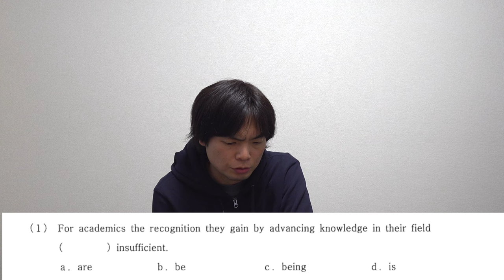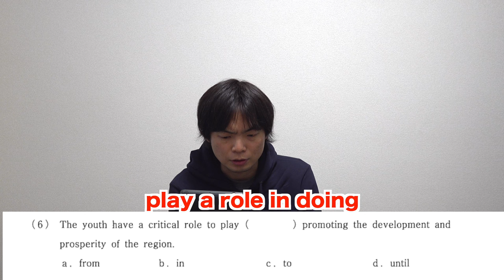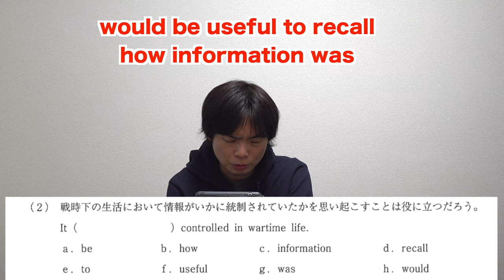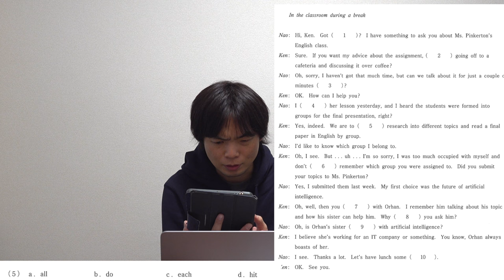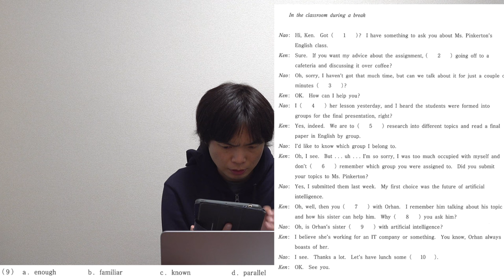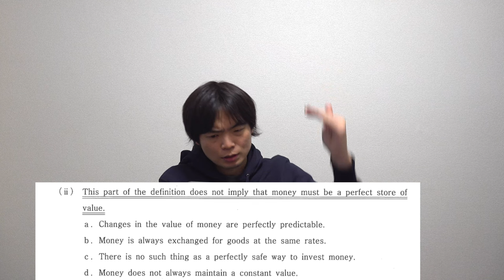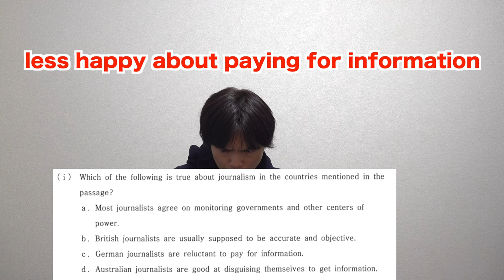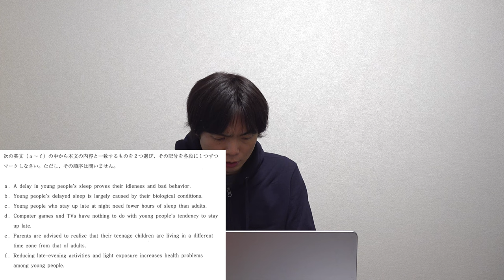2024年関西学院大学2月1日英語講評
‹出演者情報›
もりてつ
発音指導士